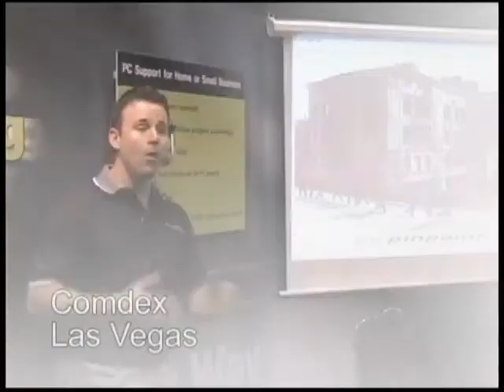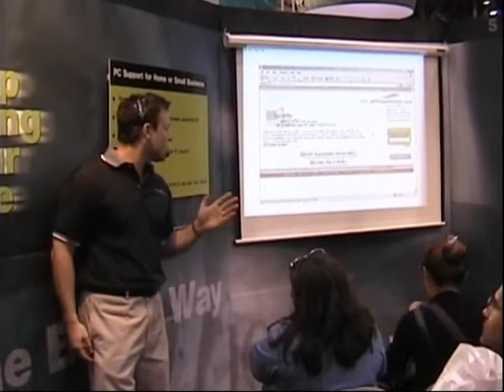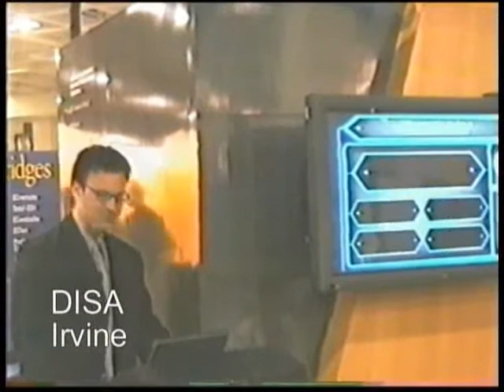Jamie Jacobs Trade Show Reel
Various clips of Jamie Narrating (with ear prompter) at Trade Shows, CES, SEMA,etc. for companies such as Sony, Sanyo, Sharp, Microsoft, etc.